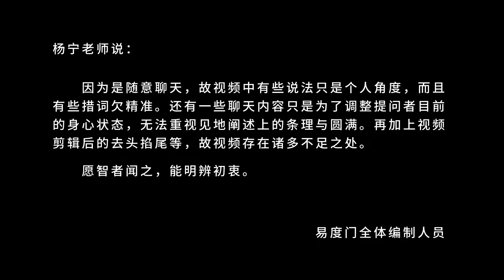内外境不困 易度门 聊天室汇辑2016年4月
内外境不困
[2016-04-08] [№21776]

易度门 聊天